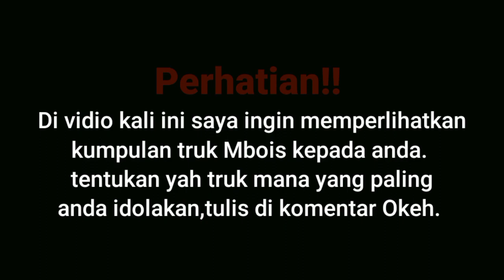18 King of all kings Trucks‼️CANTER HDX,HDL,SUPERSPEED,GIGA NMR MODIFIKASI.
📌Yang Mau Nyodrek Bareng Bisa DM Instagram Saya, Link Nya Di Atas.

Terimakasih 🙏

🔴Sumber vidio dan poto dari ig.

Tag.